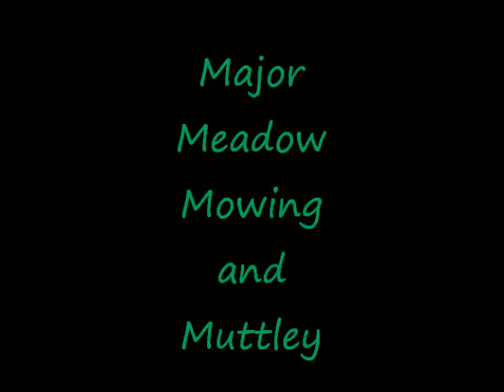Major Meadow Mowing Muttley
The meadow at the top of the hill behind my house was sorely in need of mowing. Muttley helped my drag the machine up there, and I was able to complete the cutting of the high weeds and even small trees that had grown up since the Spring.